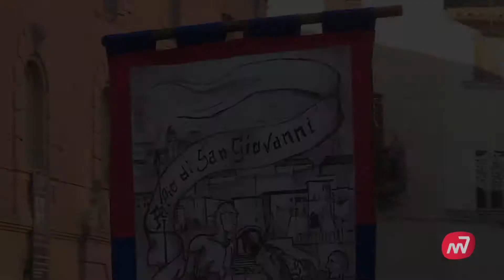Palio delle botti a Marsciano - edizione 2012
Palio delle botti a Marsciano - edizione 2012; la sfida è stata lanciata.
Venerdì 22 e Sabato 23 Giugno dalle ore 21:30 gli 8 rioni si sfideranno per conquistare il Palio: riuscirà il Ponte a difendere il titolo?